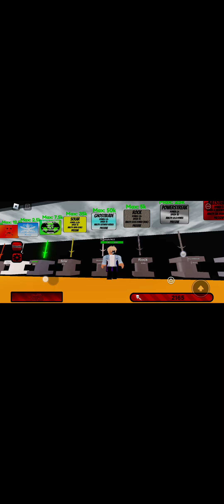this sword killstreak game is the best because it has free private servers🤑